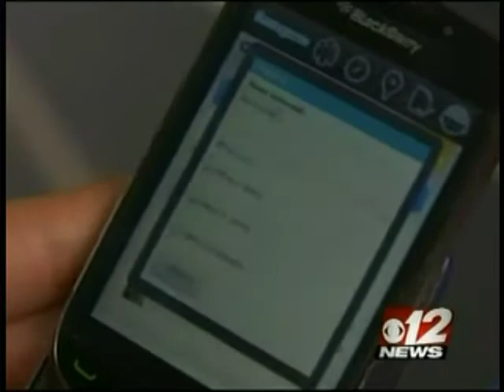Glades Plaza LIVE news coverage Boca Is Nice Day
Woolbright Development's Center & Main team, led by Enrique Kaufer, and Boca Raton Mayor Susan Whelchel declare "Boca Is Nice Day" in response to Foursquare.com's 12th Rudest City ranking. "Boca is Nice Day" was held at Glades Plaza (on Glades Road between I-95 and Town Center Mall), encouraging visitors to 'check in' at the shopping center using the Foursquare Mobile App and leaving nice, profanity-free comments. This video is LIVE news coverage from local television station WPEC on July 26 at noon.